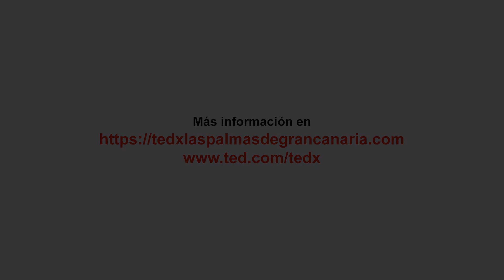La gran importancia de estudiar las pequeñas cosas | Teresa Giráldez | TEDxLasPalmasdeGranCanaria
Nací en Madrid en 1973, pero estudié mi carrera y doctorado en Bioquímica en Oviedo. Durante casi cinco años trabajé en Estados Unidos, en la Universidad de Yale, donde participé en el desarrollo de nuevas técnicas de electrofisiología e imagen para estudiar unas proteínas muy importantes en el funcionamiento de nuestro cerebro, corazón y músculo (entre otros): los canales iónicos. Hoy en día, se sabe que el mal funcionamiento de estas proteínas son la causa de más de cien enfermedades, y aún quedan muchas por descubrir. Sin embargo, hacen falta nuevas técnicas para estudiarlas, y en mi laboratorio hemos puesto a punto aproximaciones muy novedosas dirigidas a contestar nuevas preguntas, que antes no nos podíamos plantear.

Mi trabajo durante estos años se recoge en más de treinta publicaciones en revistas científicas internacionales, más de ochenta comunicaciones en Congresos científicos nacionales e internacionales y la dirección de seis Tesis Doctorales.

Además, soy profesora en las Facultades de Medicina y Farmacia, así como en el Master y Doctorado de dicha Universidad. He sido invitada a impartir conferencias en diversas Universidades y centros de investigación de gran prestigio internacional. Asimismo, colaboro con otros grupos de investigación no sólo en el ámbito de la ULL, sino también en otros centros de España, Alemania, Estados Unidos y Chile. En este último país he participado además en un interesantísimo proyecto de investigación en la Antártida, donde estuve trabajando durante varias semanas en 2015.

Considero que la labor de los científicos es avanzar en el conocimiento, pero también poner ese conocimiento a disposición de la Sociedad. Por ello, he intentado implicarme cada vez más en proyectos de divulgación científica. He escrito varios artículos de divulgación para revistas locales y nacionales. Durante cinco años, colaboré en el programa de radio “La Esfera” de Radio Unión Tenerife, con un apartado de Ciencia, y formé parte de la Comisión Nacional ENCIENDE, destinada a promocionar las vocaciones científicas en edades tempranas.

Estoy casada y tengo dos hijos. Nací en Madrid en 1973 y estudié mi carrera y doctorado en Bioquímica en Oviedo. Durante casi 5 años trabajé en Estados Unidos, en la Universidad de Yale, donde participé en el desarrollo de nuevas técnicas de electrofisiología e imagen para estudiar unas proteínas muy importantes en el funcionamiento de nuestro cerebro, corazón y músculo: los canales iónicos. Hoy en día, se sabe que el mal funcionamiento de estas proteínas son la causa de más de cien enfermedades, y aún quedan muchas por descubrir. Sin embargo, hacen falta nuevas técnicas para estudiarlas, y en mi laboratorio hemos puesto a punto aproximaciones muy novedosas dirigidas a contestar nuevas preguntas, que antes no nos podíamos plantear.
Mi trabajo durante estos años se recoge en más de 30 publicaciones en revistas científicas internacionales, más de 80 comunicaciones en Congresos científicos nacionales e internacionales y la dirección de 6 Tesis Doctorales. This talk was given at a TEDx event using the TED conference format but independently organized by a local community.